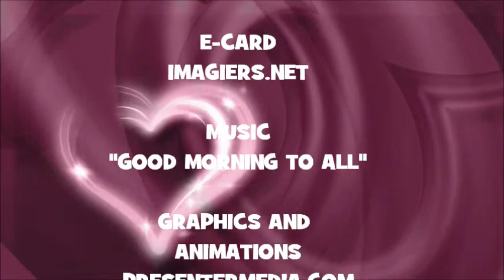JOYEUX ANNIVERSAIRE VIRGILIO !